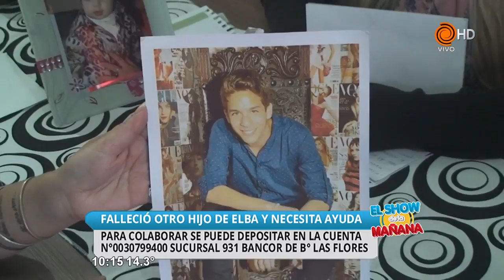Hermano del arquerito Monti fallece súbitamente 04 05 2016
A raíz de la muerte de dos de sus hijos por muerte súbita, la mamá del arquerito Cristian Monti teme por una enfermedad hereditaria que persigue a su familia. La familia precisa viajar a EEUU para realizar los chequeos médicos a sus otros dos hijos para que no les pase lo mismo. Para colaborar se puede depositar en la cuenta N°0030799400 sucursal 931 de Bancor Barrio Flores.